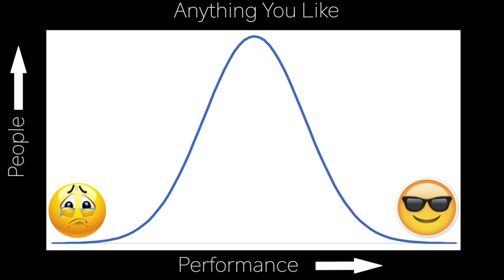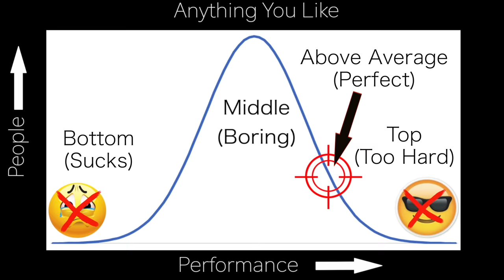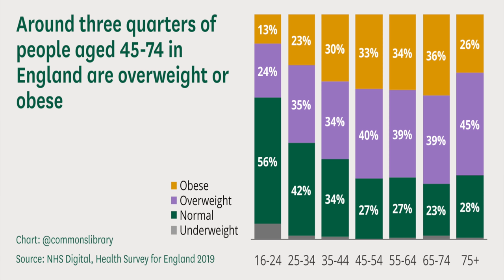My wife's getting a FITNESS upgrade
🇬🇧 MARKLEW-10 or 🇺🇸 MARKLEWIS20